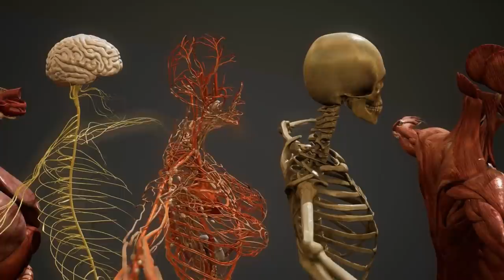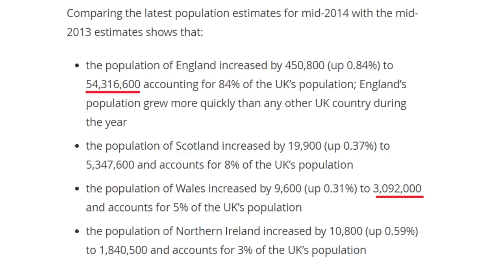ATHEIST CRITICISES GOD'S DESIGN- REACTION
This Tiktoker claims the human body was designed very poorly and not by a perfect creator.

I love how doctors, dentists, surgeons & linguists are sharing their experiences with the human body in the YouTube comments, further demolishing his points.

📱*Dhikr & Dua App*

🛑 Ad Free
🤲 400+ Dhikr & Dua’s
📁 30+ Categories
📚 70+ Articles
💚 20+ Emotions

0:00 Intro
0:32 The claim
1:01 So many flaws
1:31 Breathing "flaw"
1:59 Nerve "flaw"
2:28 Wisdom teeth "flaw"
3:27 His conclusion